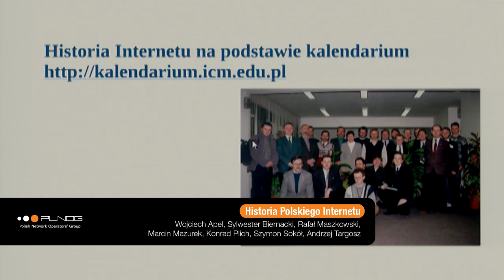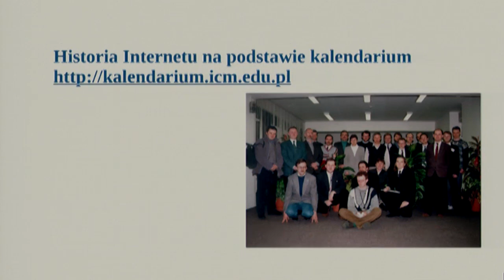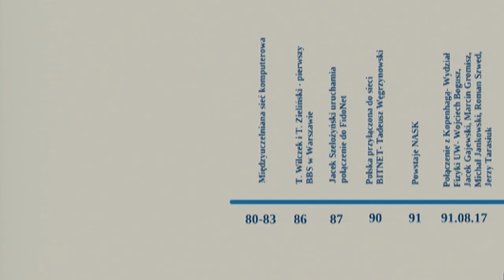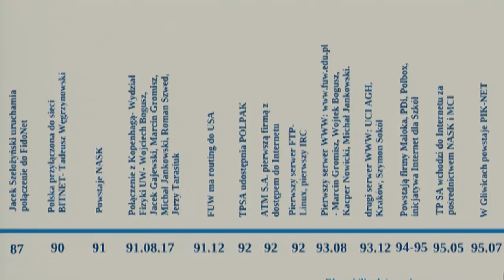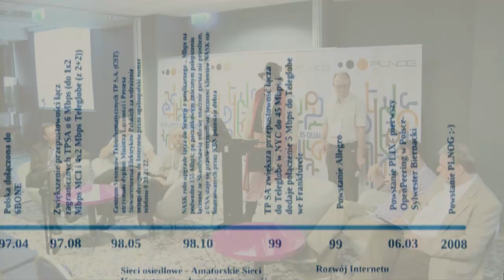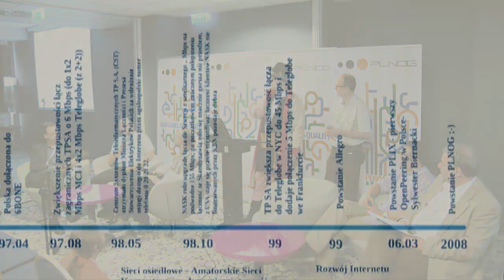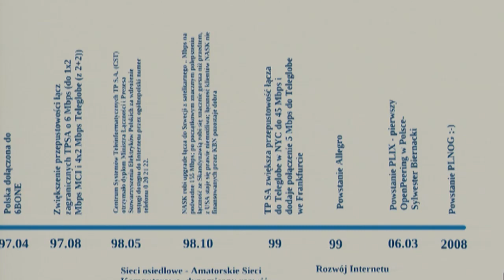PLNOG7 - Historia polskiego internetu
Wojciech Apel, Sylwester Biernacki, Rafał Maszkowski, Marcin Mazurek, Konrad Pilch, Szymon Sokół, Andrzej Targosz